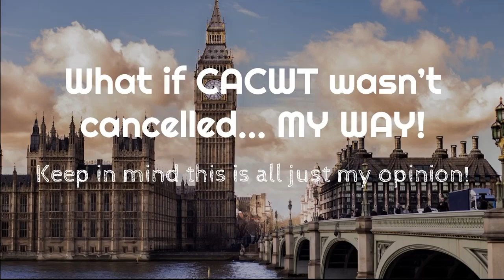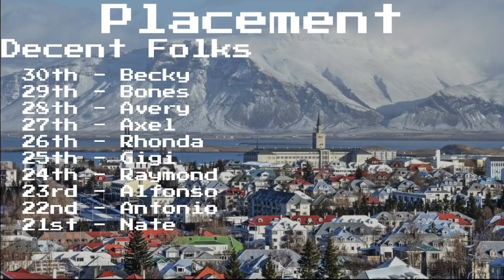What If CACWT wasn't cancelled... MY WAY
Since CACWT got cancelled after the 11th Episode, I decided to make a "MY WAY" video so that I could show who would have been eliminated and where I would have taken them next. Keep in mind that all of this video is in my Opinion and you can have a different elimination order headcannon if you want.